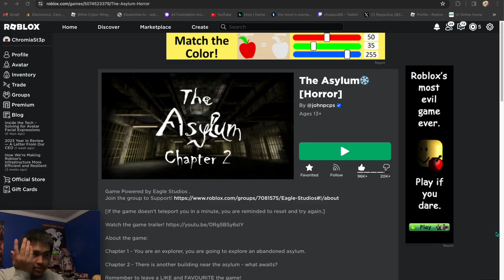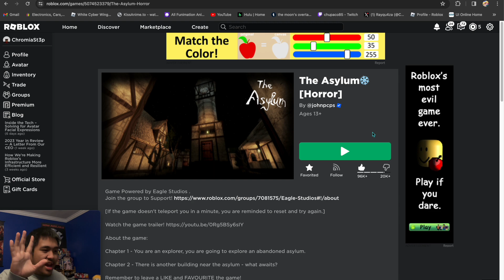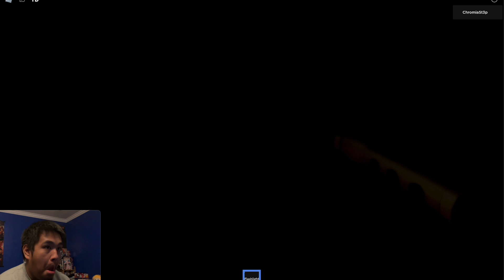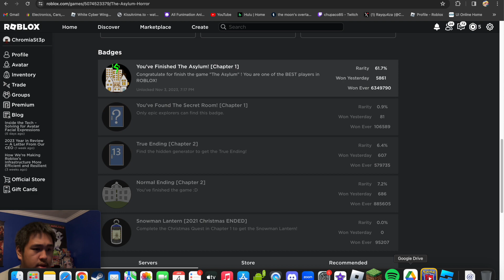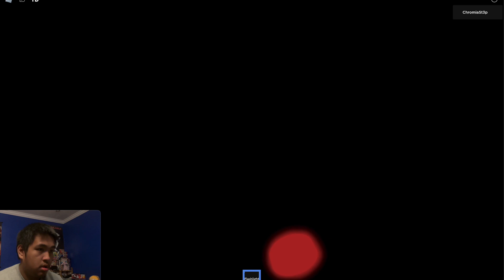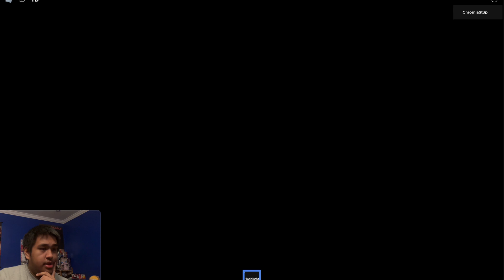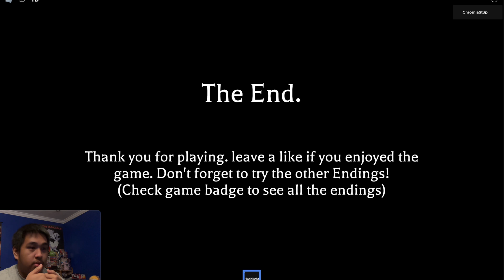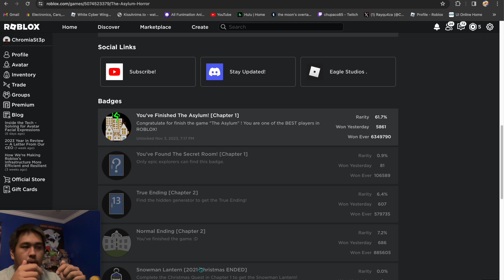SCARIEST PRISON EVER!! | Roblox: The Asylum (Chapter 2) [True Ending]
I’m starting off 2024 with a RBLX horror game. I revisited “The Asylum” to start Chapter 2 and wasn’t expecting a whole lot of jump scares through the whole chapter. Find out what happens at the end, it’s weird.

I notice that my face cam was lagging at some parts of the video. As of now, I haven’t fix the issue on what caused it to do that.

Unimaee#4921
(No, I don't have a discord server)
If you have any video suggestions, put them in the comments below. You will also get a shout-out in that video you suggested.